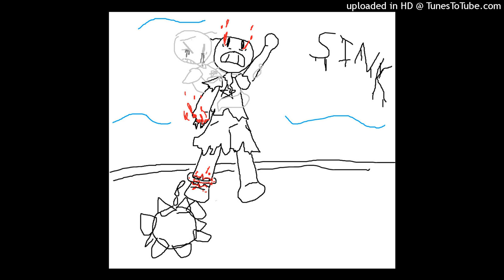i drowned | sink but zon sings it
funi (this means that zon.exe exists)

characters by me